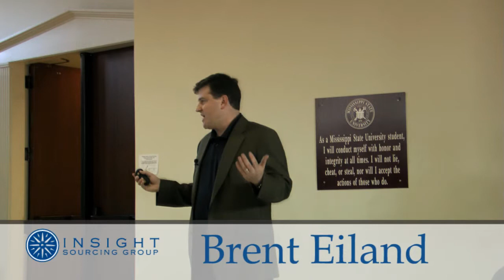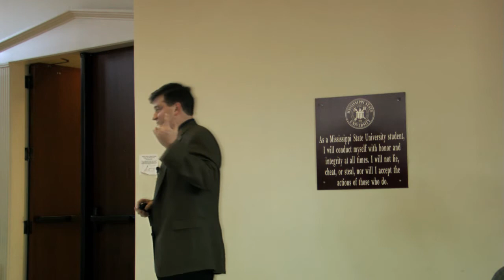Overcoming Stereotypes: Brent Eiland, Insight Sourcing